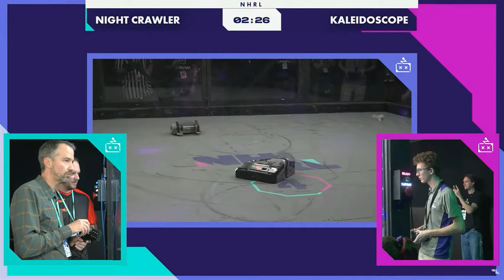Kaleidoscope VS Night Crawler (NHRL Nov 2022)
Kaleidoscope v2 fights its first and only fight at Norwalk Havoc November 2022.  A full breakdown of Kaleidoscope v2's design and this fight will be coming to the channel soon!

Footage in this video was provided by Norwalk Havoc.